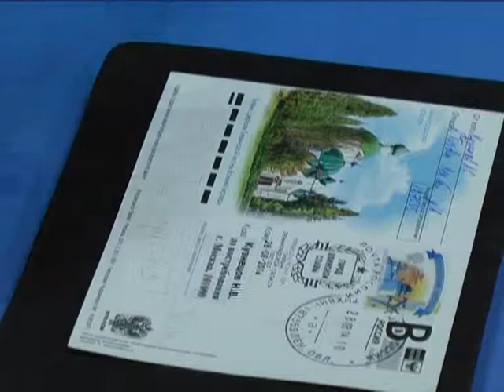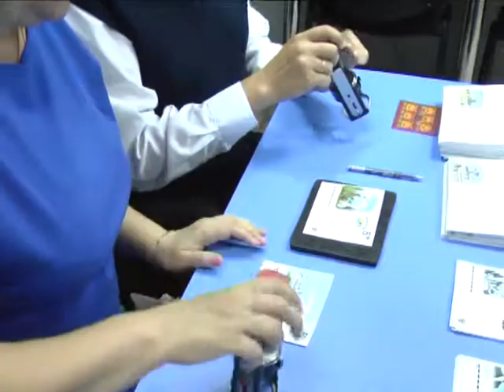ТК "ДИВЕСТ"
Специальное гашение в Тихвине